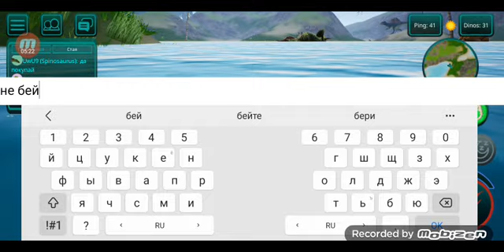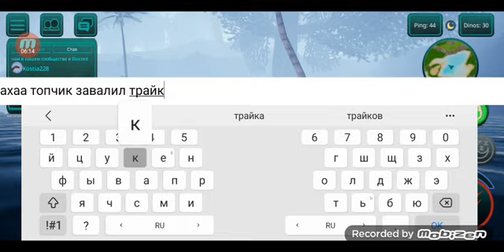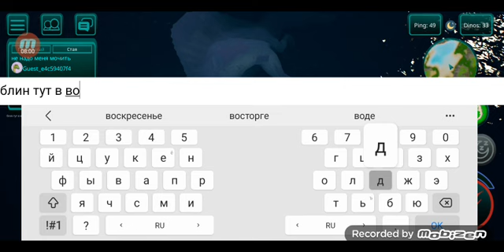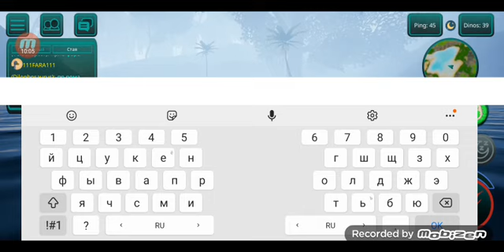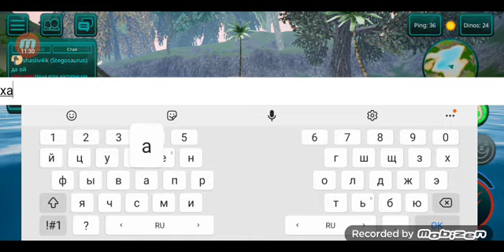ВЫРАЩИВАЮ САРКОЗУХА В The cursed isle